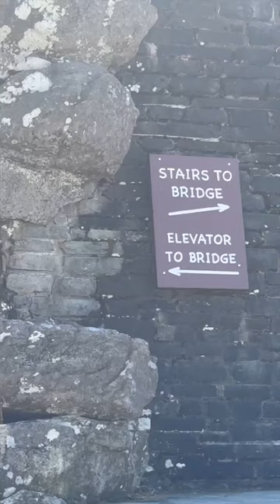Facing fear of height |Highest suspension bridge